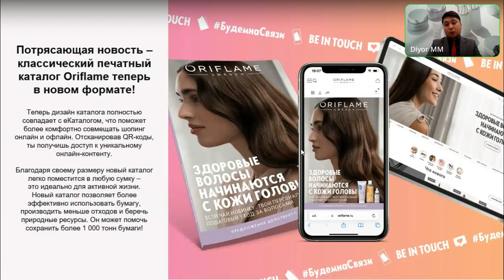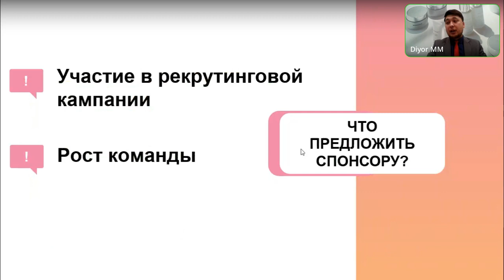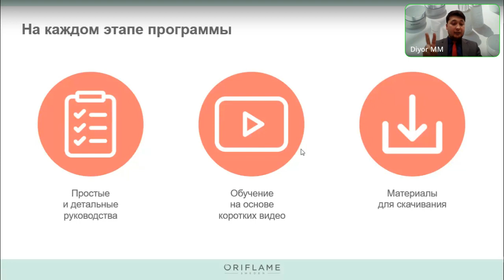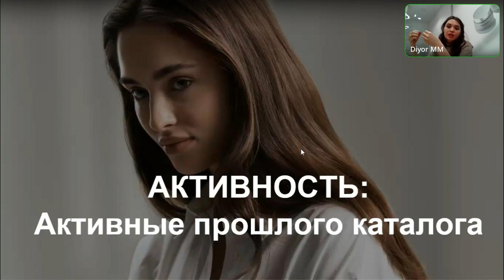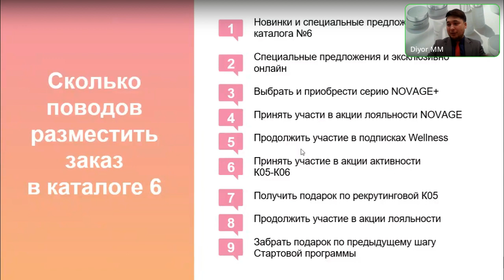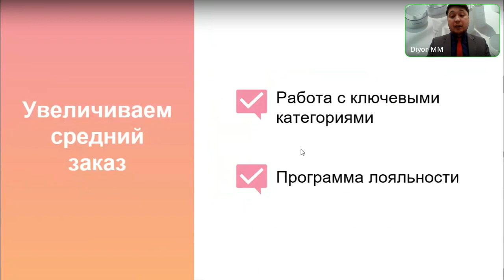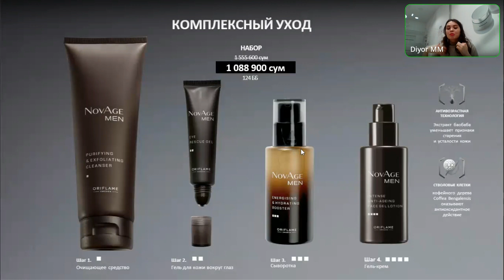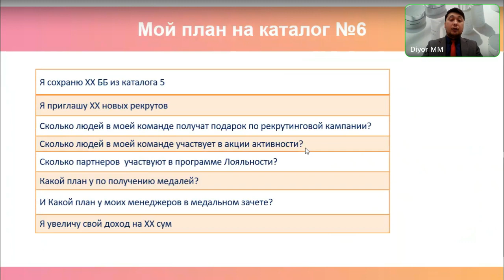Акценты каталога №6